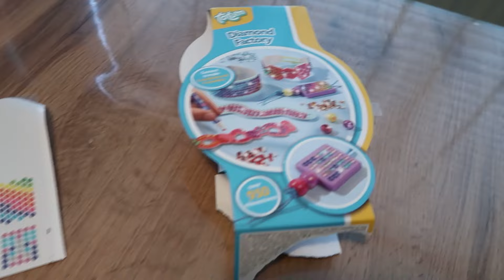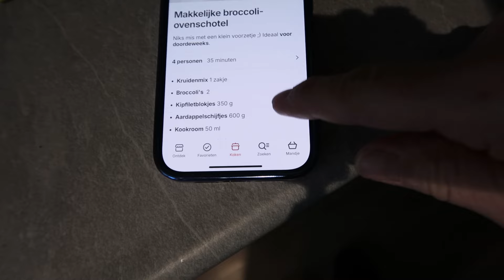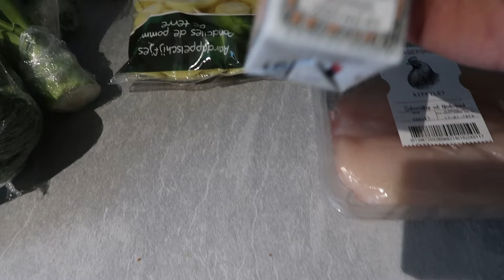NIET DE WASHITAPE😭 Dagvlog 15-1~2024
Ik ben Janneke, nu 50 jaar en ik maak verschillende soorten video's op dit kanaal! Ik ben moeder van Daniëlla (29 jaar) Steven (27 jaar) en Michella (22 jaar). Daniëlla en Michella wonen niet meer thuis, maar zo af en toe komen ze nog in de vlog voor;) Sinds oktober 2020 woont ook mijn nichtje Rowena doordeweeks bij ons, zij is 16 jaar!
3 Dagen in de week werk is als gastouder voor Tim(10) en Fleur(6) en ben ik de PGB zorgverlener van Rosa(7)

Upload Schema:
Maandag: Dagvlog
Dinsdag: Dagvlog
Woensdag: Dagvlog
Vrijdag: Dagvlog
Zaterdag: Shoplog
Zondag: Weekendvlog

Edit: Michella Morcus